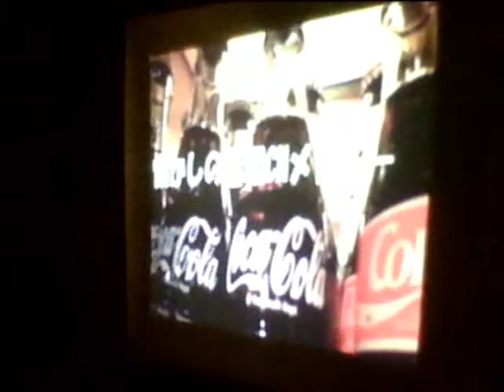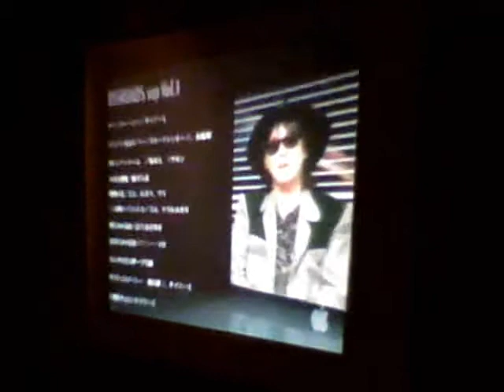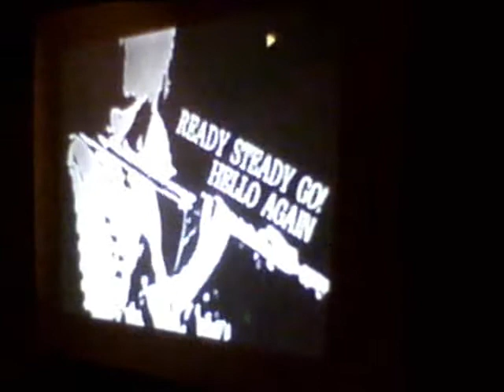大貫憲章 Crossroads 2012 926 ｢昭和歌謡と恋のホワンホワン｣part5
part5